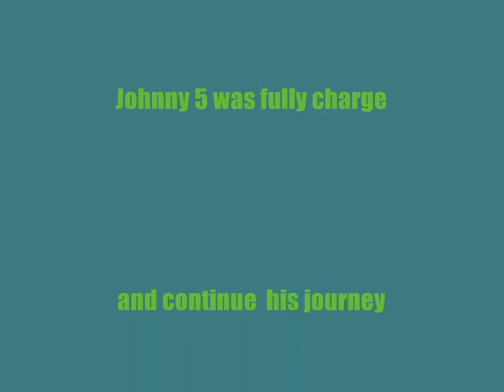Johnny 5 robot.wmv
Lots of work to built but its fun... Johnny 5 a robot in the movie Short Circuit back on the '86
I build it from scratch and still need some work.